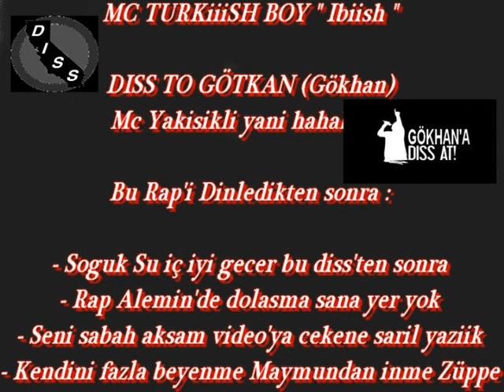MC TURKISH BOY - DISS TO GOTKAN (Gokhan) MC YAKISIKLI hahaha 2011